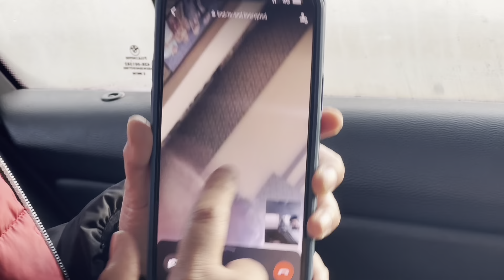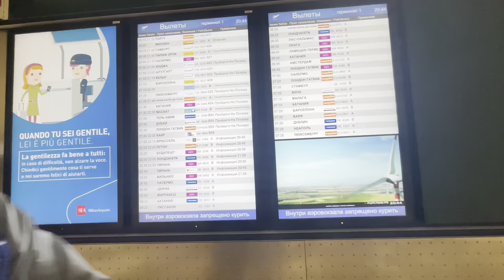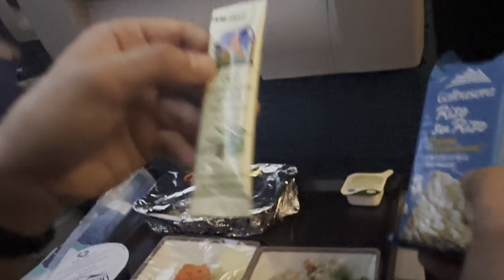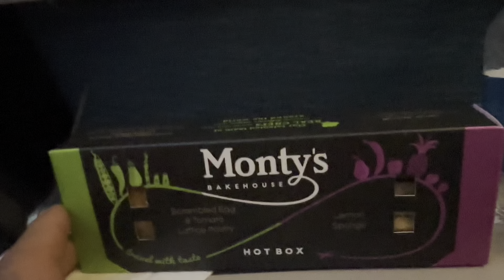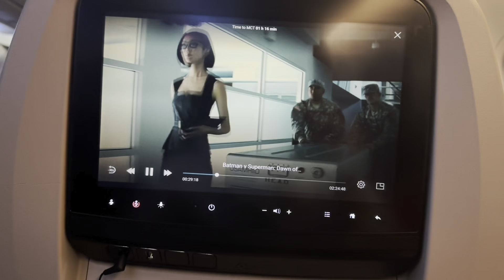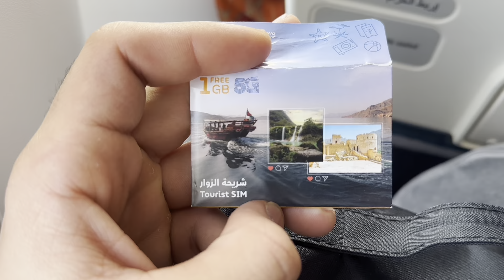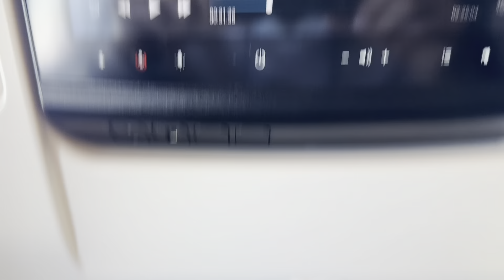Italy to India 🥳 bure haal hoge ehna safar karke 😷